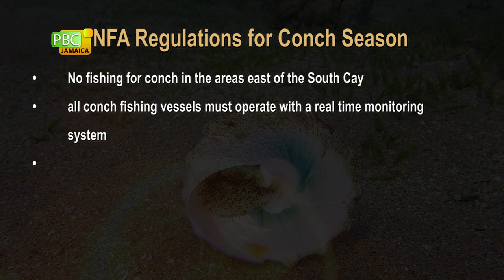Jamaica's Conch Season Opens April 1